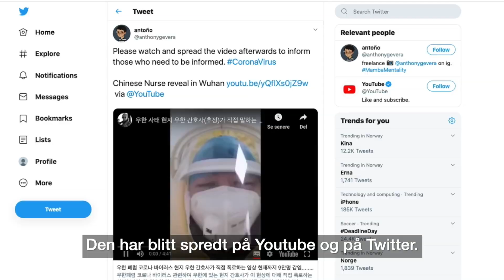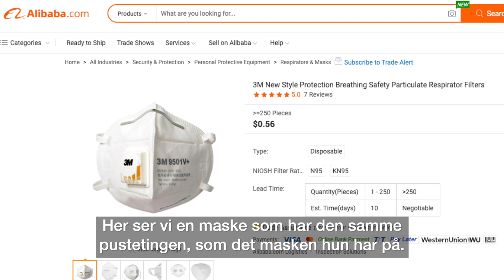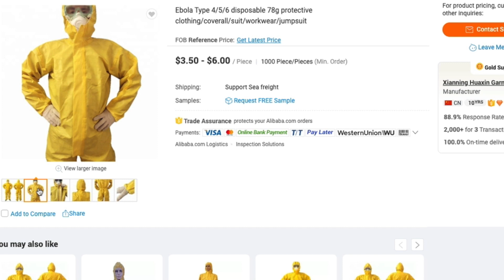Hevder 90 000 er smittet av koronavirus. Kan du stole på det?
En video av en kvinne som påstås å være sykepleier i Wuhan-området i Kina har den siste uken blitt spredd i sosiale medier. Kvinnen hevder at over 90 000 personer skal være smittet av koronaviruset. I Norge har blant andre Nettavisen og Resett publisert videoen.

Vi har forsøkt å ettergå videoen - dette har vi funnet ut: